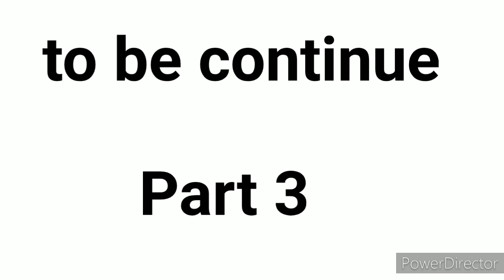Part 2 Anniversary & Thanks Giving Ng Deliverer church //December 23 2020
Nly Agulto Facebook
Online paluwagan